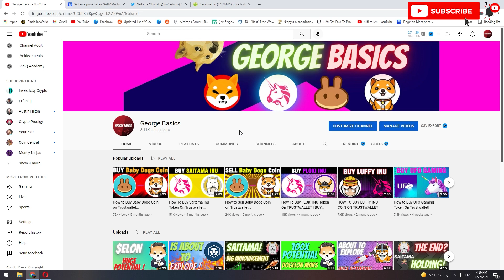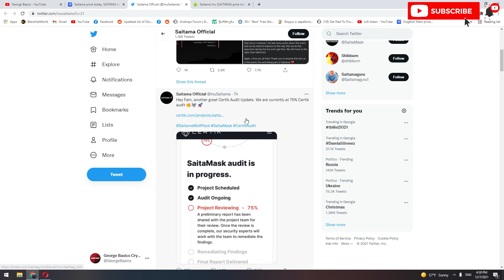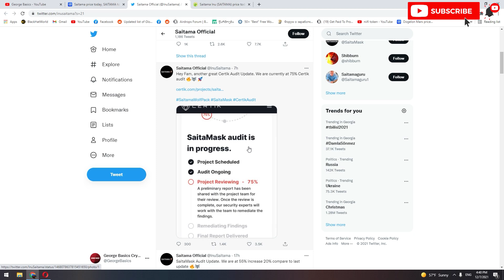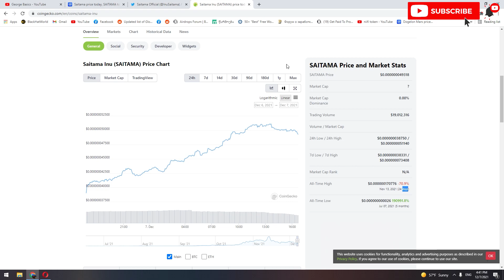SAITAMA IS PUMPING! SAITAMA INU JUST EXPLODED (PREDICTION AND ANALYSIS TODAY)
SAITAMA IS PUMPING! IT'S JUST EXPLODED (PREDICTION AND ANALYSIS TODAY)

In this video, I'm talking about SAITAMA INU which just exploded. We have got almost 30% pump in last 24 hours. Watch the video until the end to get all of the latest information about Saitama Inu Coin.